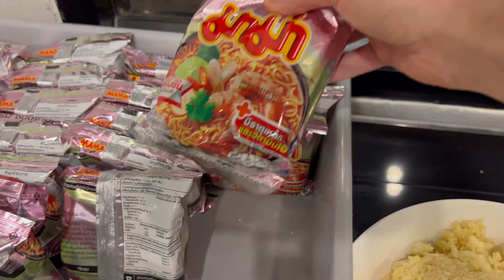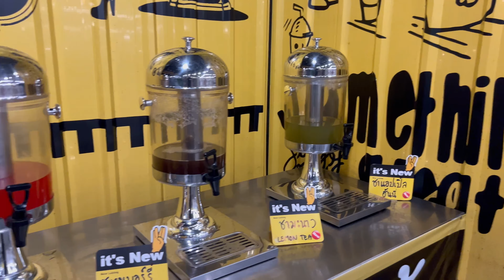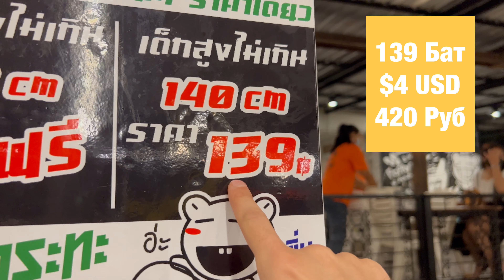Ешь, сколько хочешь. Детям бесплатно!🥘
Ресторан «Yang Tid Mans» по тайски «ย่างติดมันส์» расположен на северной улице напротив северного вокзала Паттайя